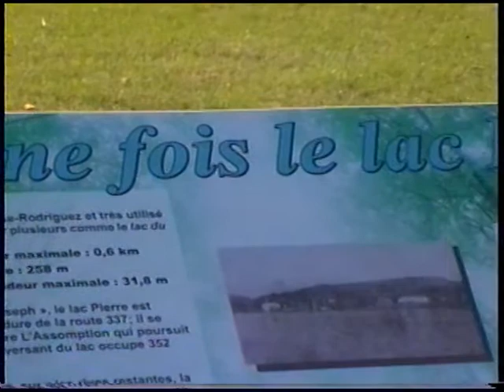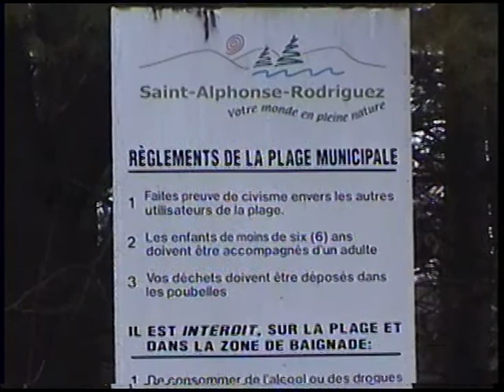Lac pierre à St-Alphonse de Rodriguez